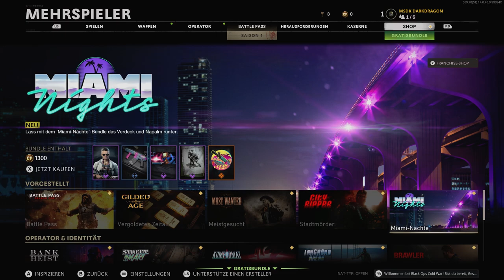SEASON 1 BATTLE PASS + Waffen Patch im Cold War Update (Deutsch)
Im heutigen Video zeige ich euch den Call of Duty Black Ops Cold War und Warzone Season 1 Battle Pass mit der neuen Waffe MAC-10 & GROZA sowie neue Operator wie Stitch und vielen mehr!
Außerdem gibt es ein bisschen Gameplay auf den neuen CoD Cold War Multiplayer Maps "Raid" und "The Pines"

Viele OP Waffen und Klassen wurden im Call of Duty Cold War Season 1 Update 1.06 gepatcht und viele änderungen wurden vorgenommen!

0:00 - Intro und The Pines Gameplay
1:03 - Season 1 Battle Pass
2:38 - Shop und neue Operator
3:36 - Raid Gameplay und Waffen Patch

Weitere Anfänger Tipps und Tricks in CoD Cold War werden in kürze Folgen also checkt die Cold War Tipps und Tricks Playlist auf YouTube aus!

Das hier gezeigte Call of Duty Black Ops Cold War Gameplay wurde auf der Xbox Series X in bester Auflösung und in 4k 120fps aufgenommen ^^